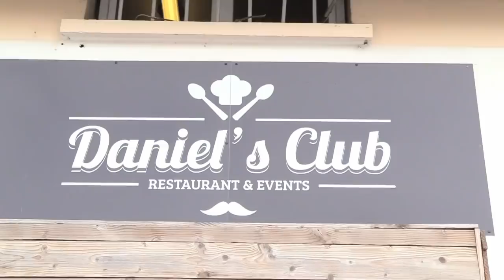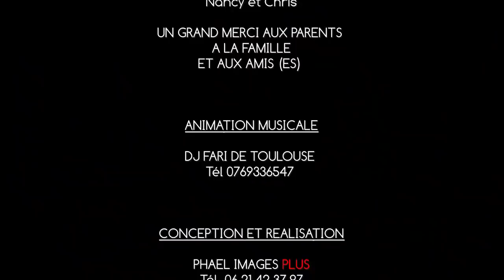LA SOIREE DE NANCY ET CHRIS A TOULOUSE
LA SOIREE DU MARIAGE COUTUMIER DE NANCY ET CHRIS AU DANIEL'S CLUB DE TOULOUSE PHAEL IMAGES PLUS Tél 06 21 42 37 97